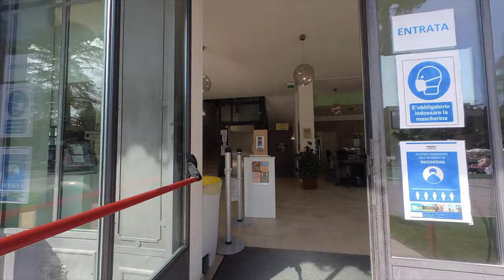SUPER ZINO MINI PRO E ULTIMO FIRMWARE 1.4.4 AL CASTELLO DI SIRMIONE E TERME DI COLA' CINEMATIC VIDEO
ZINO MINI PRO
ZINO MINI PRO

Link Utili

         ❖❖❖❖❖❖❖❖❖❖❖❖❖❖Contatti❖❖❖❖❖❖❖❖❖❖❖❖❖❖❖